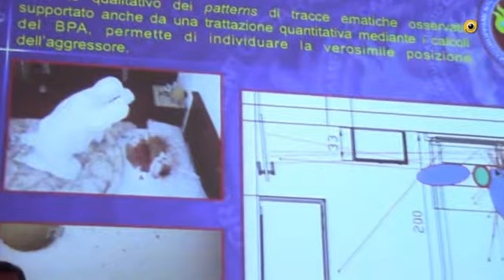Lezione di crimonologia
Il Generale Luciano Garofano ex comandante dei RIS di Parma a tenuto una lezione sulle tecniche di indagine ai ragazzi delle superiori dei Salesiani di Treviglio